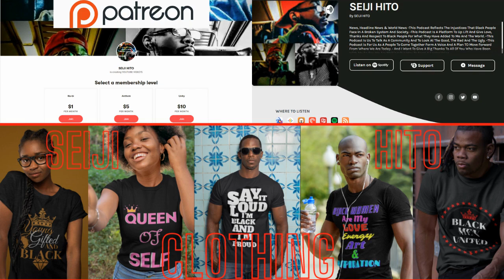|NEWS| Black Women Start Choosing Better/Paying Attention To The Signs